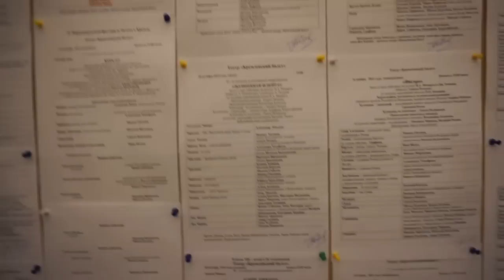A Preparation Day: Project Prima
1250 S Capital of Texas Hwy, Austin, TX 78746, United States

BALLETOMAN

New Content for the Austin dance project: Farid Zarrinabadi

music

Rbth article

youtube description